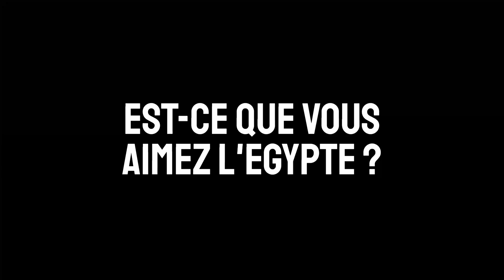Je FORME LE PAYS le PLUS RICHE du MONDE dans EU4 !!!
Dans cette vidéo :"Je forme le pays le plus riche du monde dans EU4 !!!", je vous présente comment jouer les Mamelouks et former l'Egypte pour devenir riche ! Missions, ordres, doctrines, réformes etc.
(Les dons ne sont évidemment pas obligatoires, mais toujours appréciés !)

Tout le monde aime les Mamelouks, n'est-ce pas ? Avec l'arrivée du DLC "Roi des Rois" pour EU4 et la 1.36, le sultanat Egyptien s'est vu offrir un tout nouvel arbre de mission, des unités et des réformes gouvernementales uniques !

Une sacrée aventure qui m'a demandé BEAUCOUP d'heures de tournages et de montages ! :D